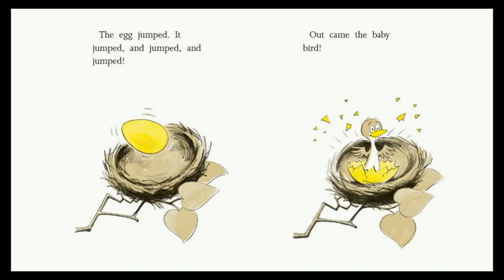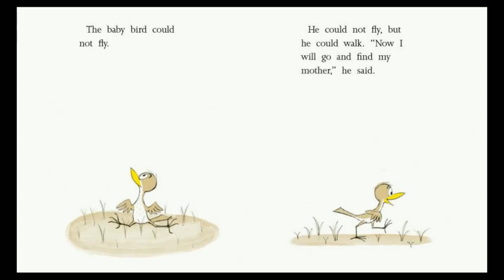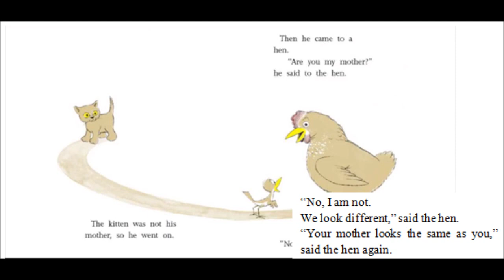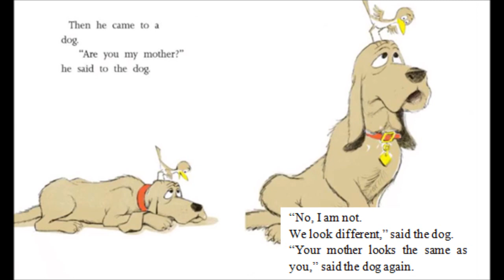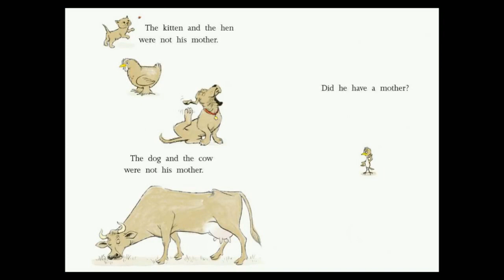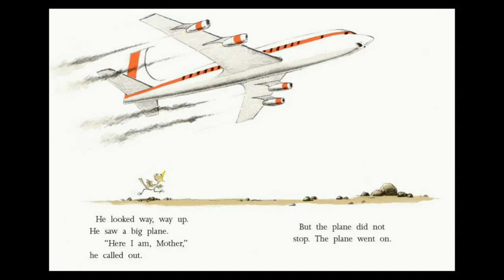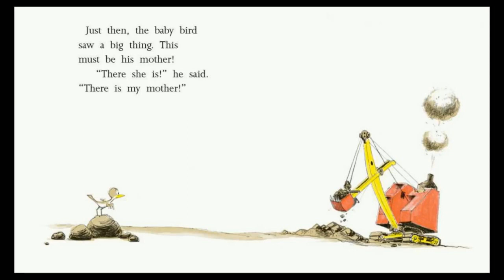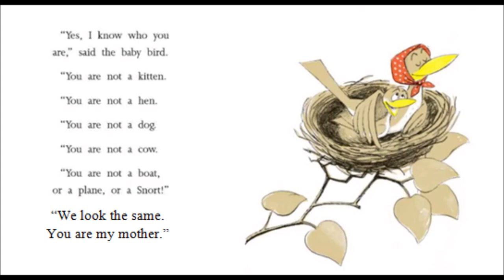Are you my mother?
This is the edited version to achieve this learning standard in Science Year 2:
4.1.6 Explain with examples young animals that look like their parents and animals which do not look like their parents.